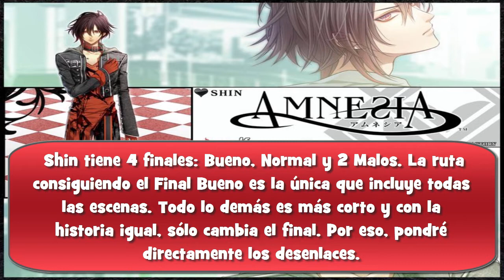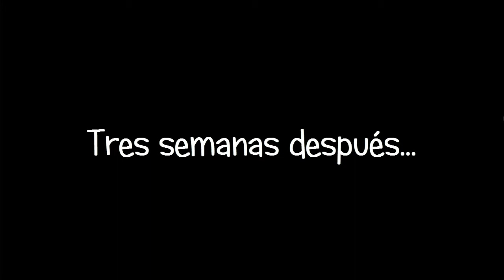Amnesia Memories 💗 Otome en español/Novela Visual | Ruta Shin Final Normal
-Ruta Shin: Final Normal (Normal End).
Traducción al español realizada por Aylin y Anarel. Exclusivo sólo en este canal.

Sinopsis:
'Amnesia: Memories' es una novela visual donde controlarás a una heroína que debe ocultar su reciente amnesia, mientras tiene complejas relaciones con cinco hombres. En esta ocasión haremos únicamente la ruta Shin y encajaremos todas las piezas de los recuerdos olvidados. ¿Descubriremos la historia de amor que te mereces, o se acabará aquí el amor, y también nuestra vida?